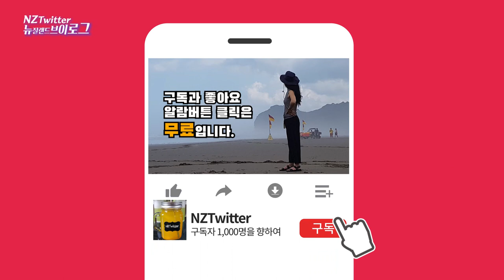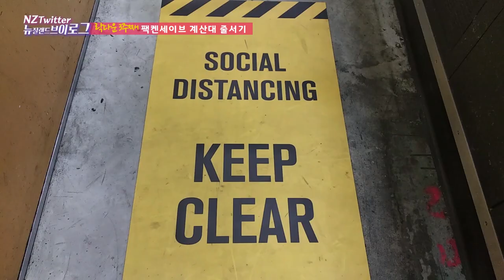뉴질랜드 국경폐쇄 락다운 자가격리 3주째 팩켄세이브 2m 사회적 거리두기 NZ Covid-19 lockdown 2M social distance at PakNsave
뉴질랜드 이민 브이로그 NZTwitter입니다. 뉴질랜드는 국경폐쇄 자가격리가 3주째 들어가고 있는데요 오늘 영상은 생필품을 사기 위해 팩켄세이브에 갔더니, 2M 사회적 거리두기로 밖에서 기다리고 있는 사람들이 모두 2M씩 거리를 두고 기다리고 있는 모습과 그리고 팩켄세이브 마트 안에도 일정 인원만 들어가서 물건을 살수 있는 모습등을 영상에 담아 봤습니다.
국경폐쇄 4주 기간동안에 코로나 바이러스가 안정적이 되어서 모두 잡히기를 그래서 모두 일상으로 돌아갈 수 있기를 희망합니다.

Greetings to you all from NZTwitter Vlog in New Zealand. New Zealand has been closed for three weeks. Today's video shows people waiting outside of PackNSave to enter the mart at a 2M social distancing and empty streets.
During the four weeks of border closures and self-isolation, I hope the coronavirus(COVID-19) will become stable and all will be caught, so we can all go back to our daily lives.